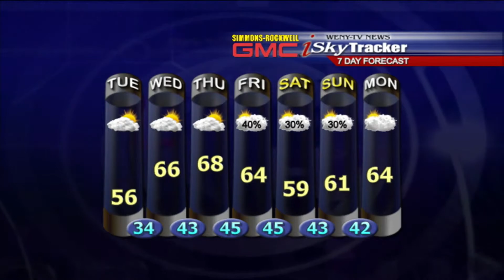10 15 12wx